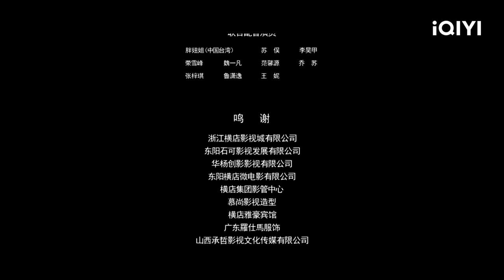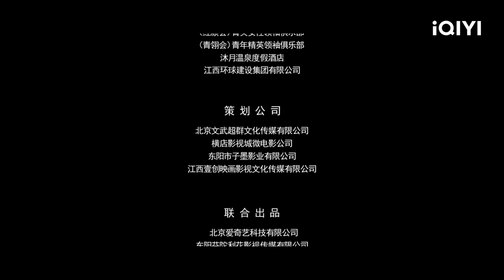【Multi Sub】《玄天风云》/ Xuan Tian Feng Yun 名剑门掌门重创鬼谷派 得玄天者得天下【武侠 动作 | 文江 | iQIYI 功夫影院-欢迎订阅】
【内容简介】
武林中有一把神剑名为“玄天剑”，得此剑者得天下，江湖之中各门各派为了它一直纷争不断。直到名剑门掌门马啸天重创鬼谷派闫婆夺得此剑，一切尘埃落定。马啸天想把掌门之位传给他的徒弟鹿九，并将玄天剑交给他。不料马啸天却突然被杀，玄天剑也不翼而飞，鹿久被当成了凶手，这一切的背后隐藏着巨大的阴谋...鹿九怎样才能洗清嫌疑，为师父报仇雪恨？幕后黑手究竟是谁？